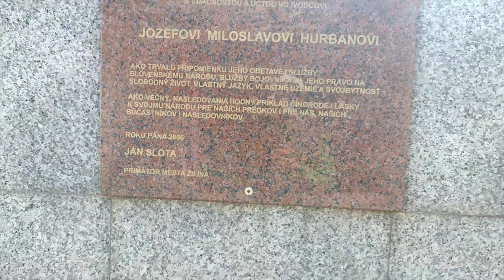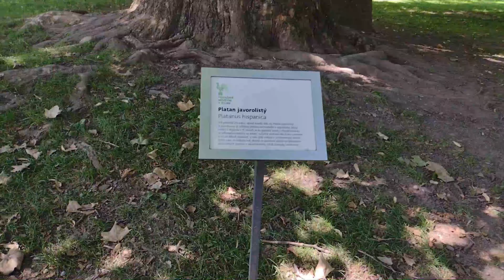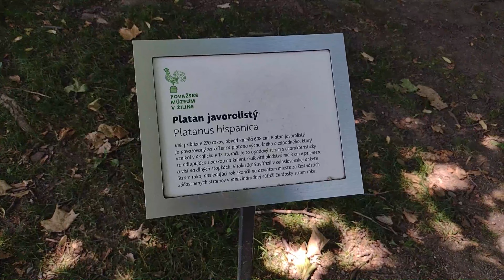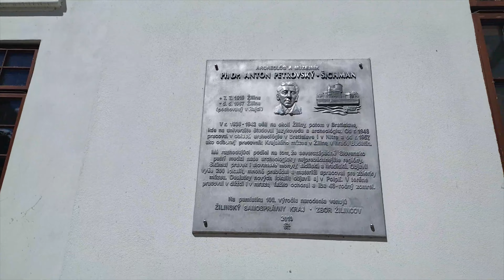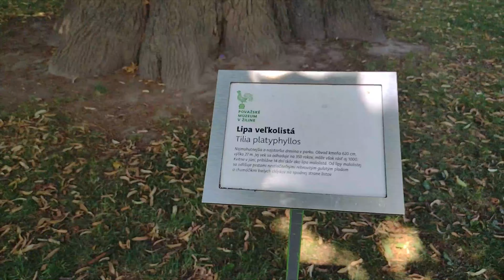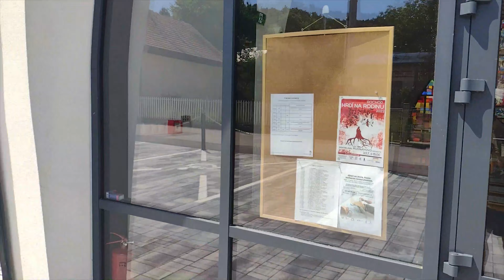85.Reportáž-Výlet Žilina {Summer DnB album 2022}-13.7.2022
Dnes tu pre vás sprístupňujem ďalšiu letnú reportáž, v ktorej sme sa s otcom a dedom vybrali do krajského mesta Žilina. Myslím, že Žilinu vám nemusím veľmi popisovať, keďže ju všetci dobre poznáte (aspoň myslím). Je to veľmi významné mesto, ktoré obsahuje všetko potrebné. Taktiež má veľmi pekné námestia a Budatínsky zámok, ktorý je podľa mňa najväčšou pýchou tohto mesta. Prajem vám príjemné sledovanie!